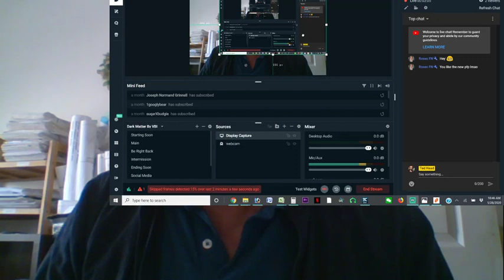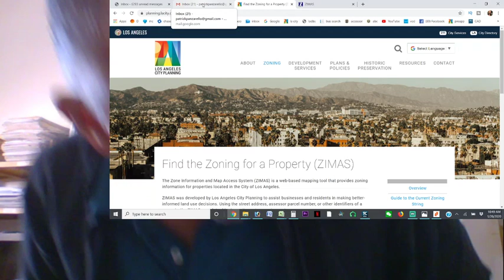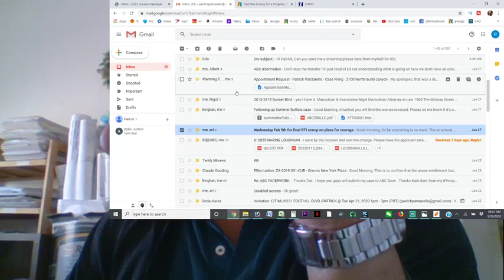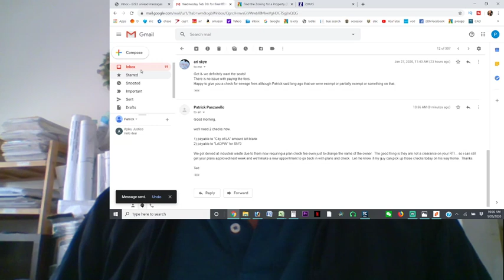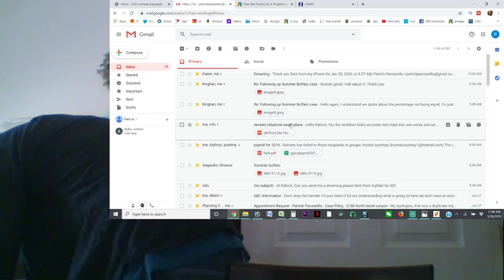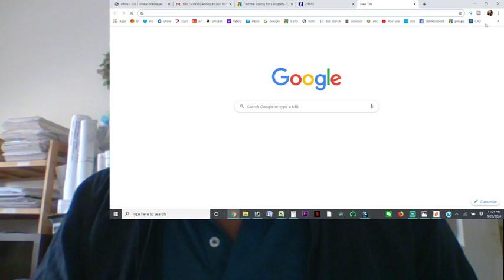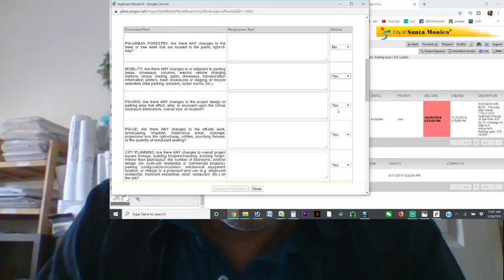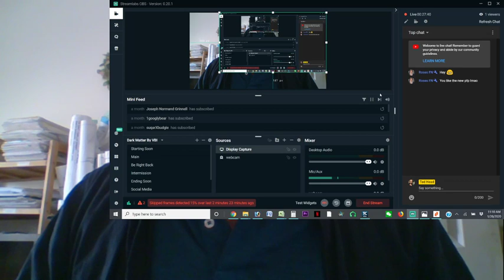Drawing Restaurants with Turbo CAD Deluxe 21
Learn how to use Turbo CAD, any questions, ask in the chat window or in the comment section in "re-play".

Now available.

Or if you like to read, you can purchase one of my books on Amazon:

The Tree (Novel)

Angel in Corpus Christi (Novel)

The Inner Circle 1 (Novel)

The Inner Circle 2 (Novel)

car mount

If you’re one of our Weekly Grand Prize Winners or to simply send me a direct message….